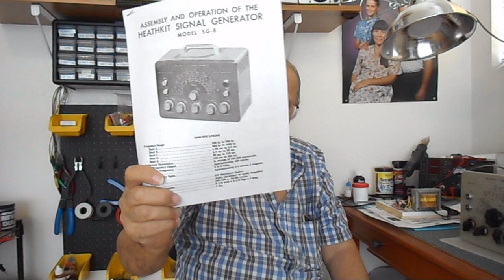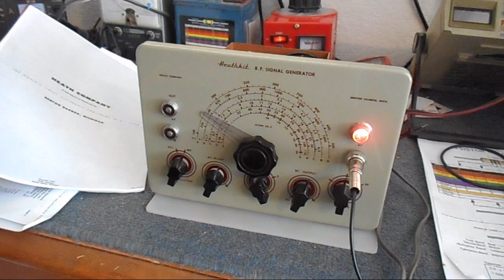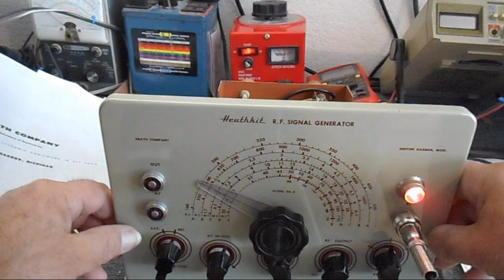Closer Look at Heathkit SG-8 RF signal Generator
In this video I check out the inside of the signal Generator and go through the manual and what I found about when this was made and still am wondering why the condition is so good since these were produced between 1953 and 1961